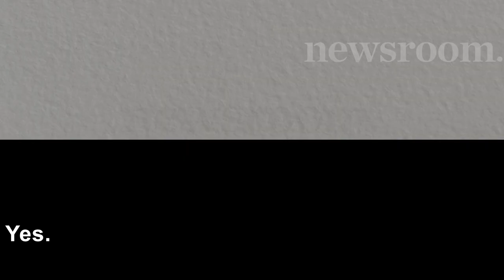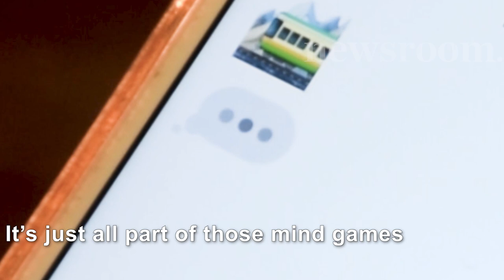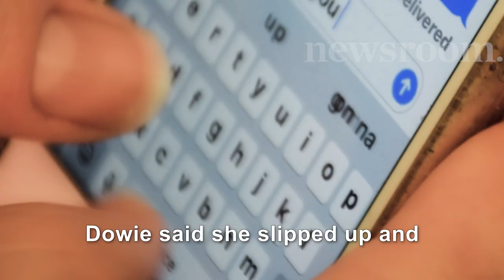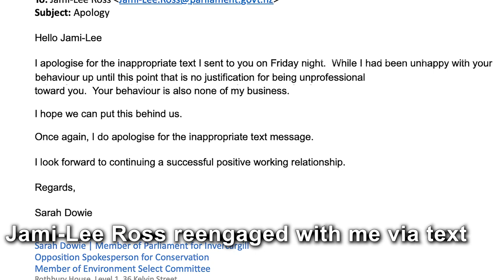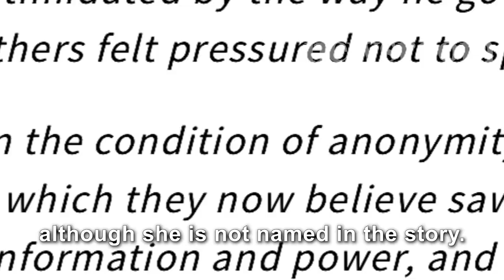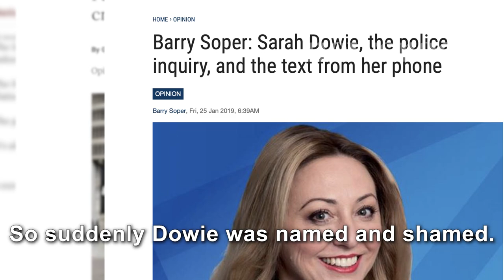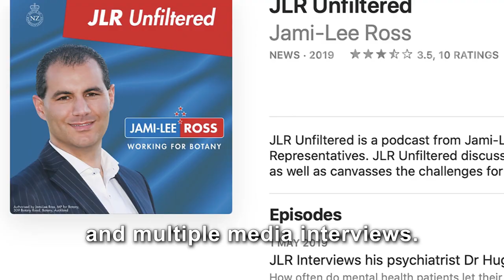"He said he’d destroy me" | Part one: Former MP Sarah Dowie speaks out about Jami-Lee Ross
National MP Sarah Dowie transfixed Parliament this week as she gave her farewell speech, lambasting a 'predator' and accusing the media of being manipulated to destroy her. In the first of two video interviews, she speaks to Melanie Reid.